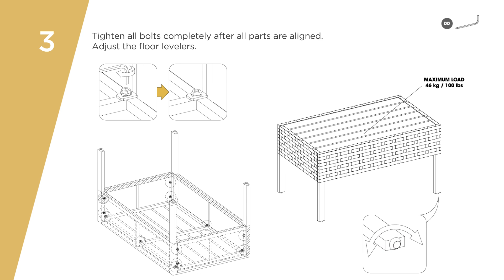How to Assemble your Outdoor Coffee Table : TKC013B-CT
How to assemble your Outdoor Coffee Table

Model : TKC013B-CT